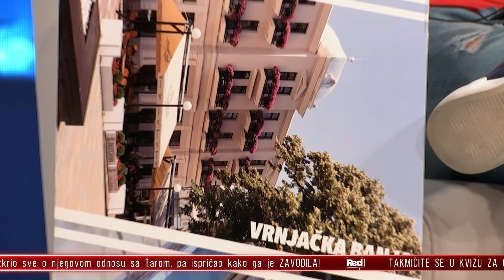Pitam za Druga - deo 6 - Pozdravi iz SLOVENIJE i JEBEM VAM MATER - 05 06 2021 - Red TV